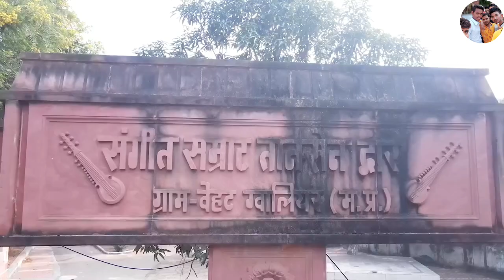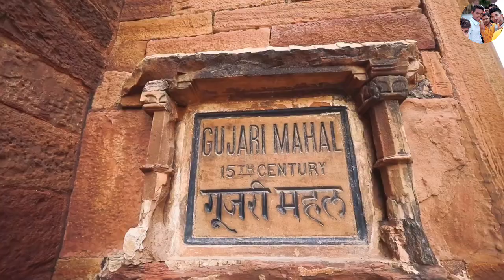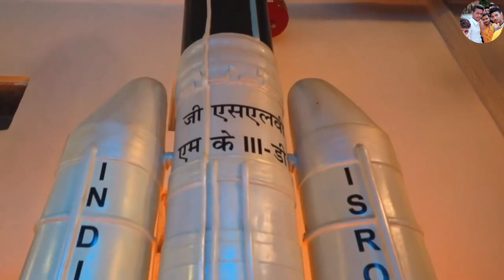gwalior ka tour ।my 3rd VLOGS gwalior Big boss#biggboss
gwalior ka tour ।my 3rd VLOGS n gwalior Big boss#biggboss ‎@MiniblogsPavan   ‎@souravjoshivlogs7028

Big boss OTT 3
Mumbai
gwalior
Chennai
miniblogs